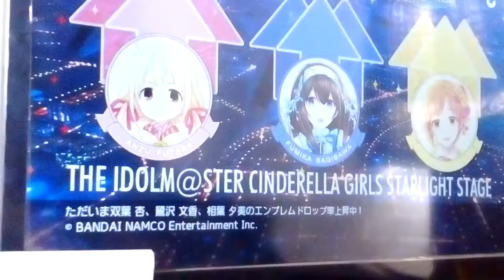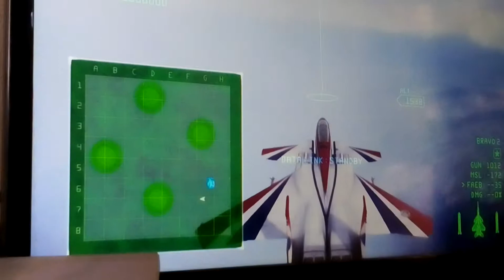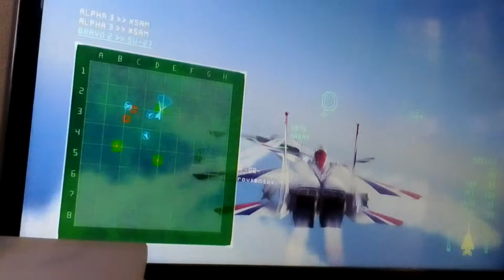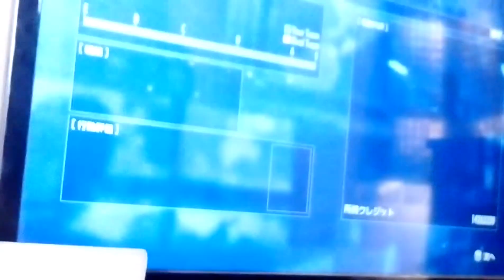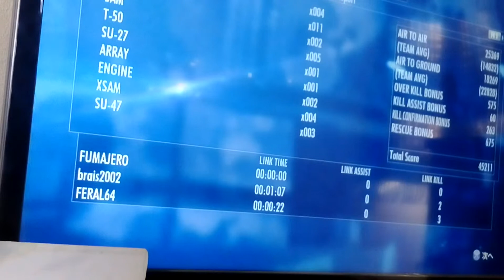Ace combat Infinity: SP: SH 3: 29 de enero de 2016